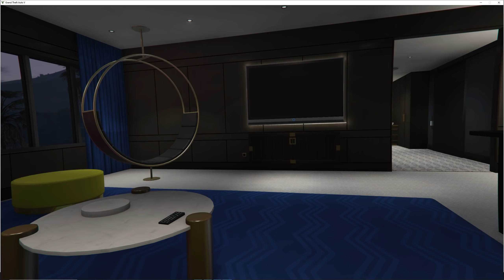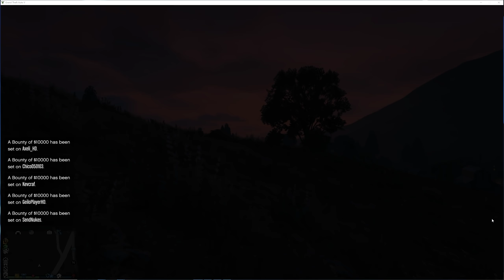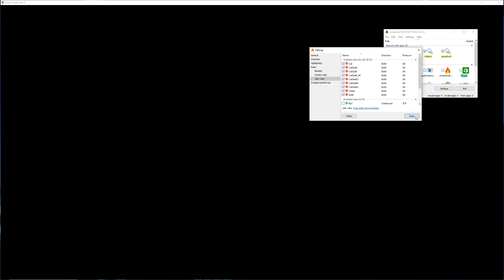Griefers and Cheaters turn GTA into s**t Without Rest | GTA Online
...even at December 31

Third party assets:
Scrooge 1951
Network 1976